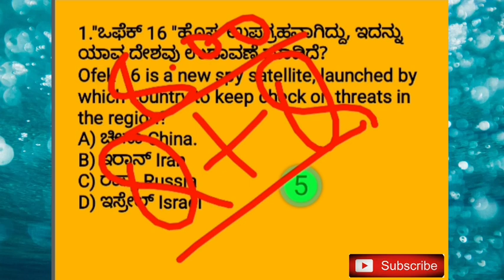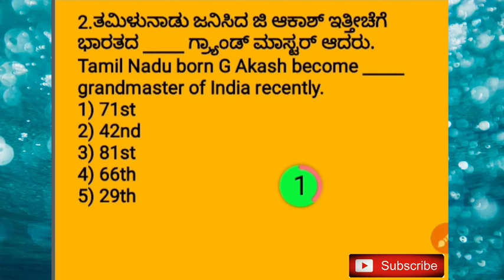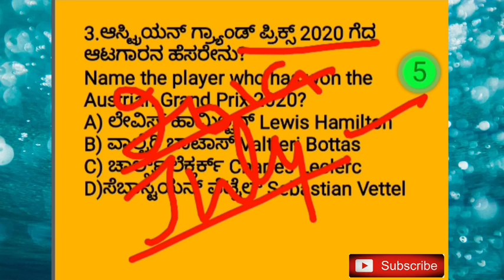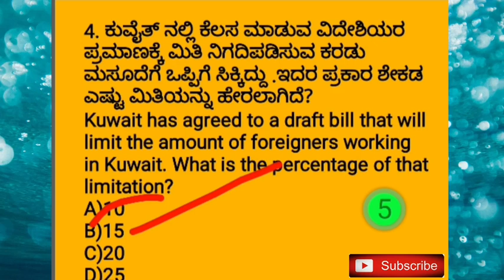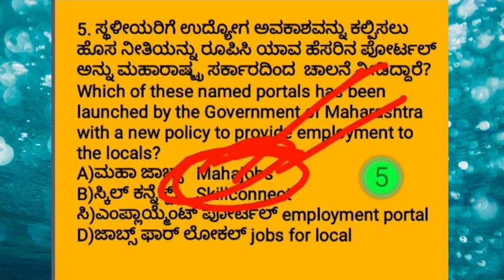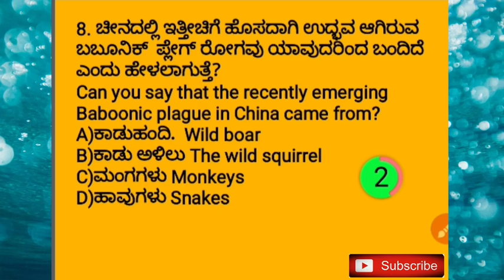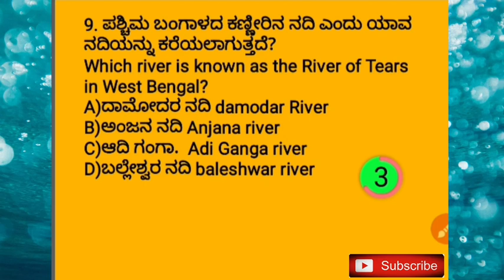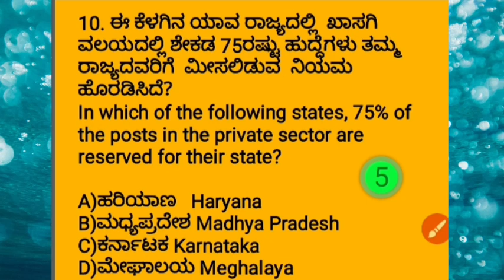Q+Q Program | 7 JULY 2020 | Question And Quiz By KSC GUIDE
About Me
1.The one who provides all type of job updates on daily basis including private as well as government jobs
3.The one who gives better suggestion on your every decision that you take at every stage.

THANKING YOU